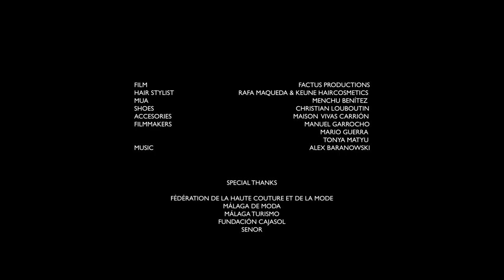Juana Martin | Haute Couture Fall Winter 2023/2024 | Full Show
Juana Martín | Haute Couture Fall Winter 2023/2024 "Fauves" | Full Fashion Show in High Definition. (Widescreen - Exclusive Video/1080p - Haute Couture Fashion Week Paris/France)